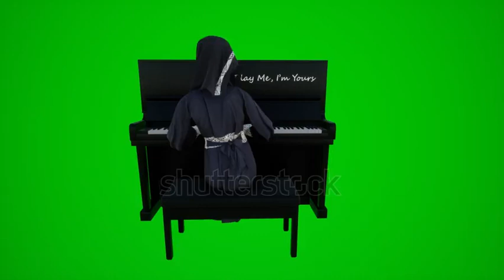3d green screen an Arab female reporter playing the piano in Dubai restaurants from the back angle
3d green screen an Arab female reporter playing the piano in Dubai restaurants from the back angle chroma key animation crowd Isolated group interior exterior scenes Visual effect visualization

💻 Follow Instructions:
2. Download Video And Edit A little bit like (voice-over, add text, etc)
3. Must put this following in your video description 👇👇👇